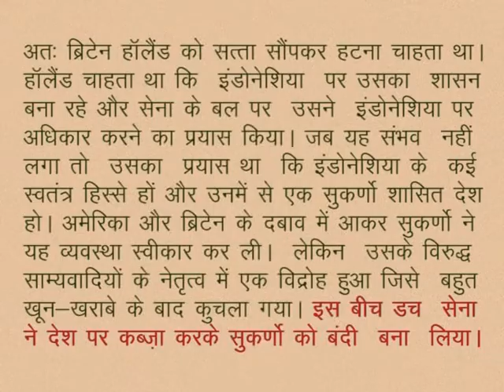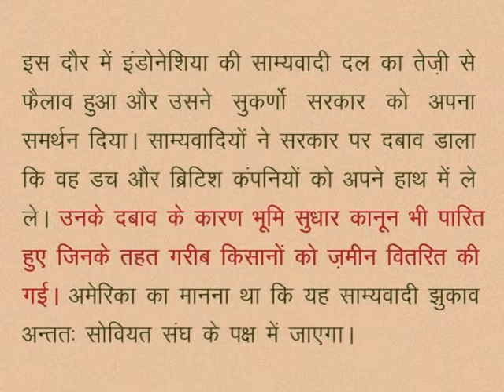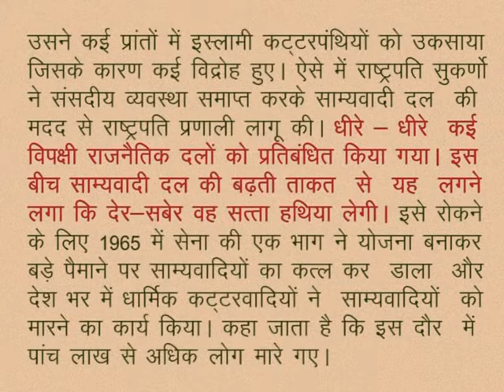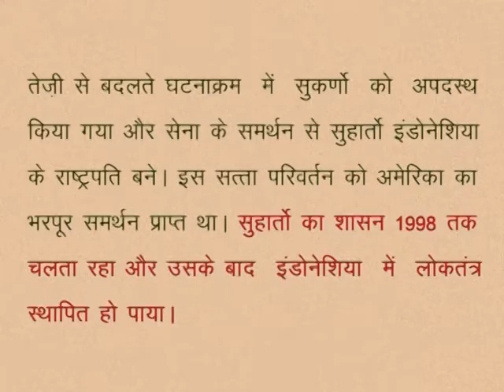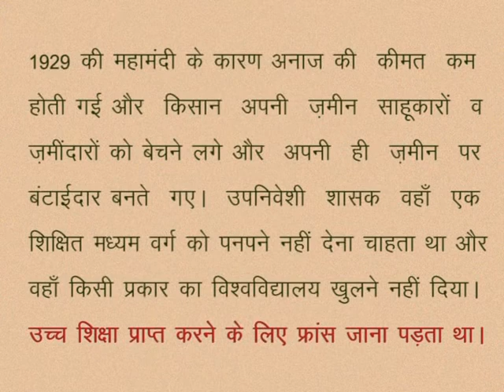CLASS 10th SOCIAL SCIENCE | CHAPTER 10 End of colonies and cold war